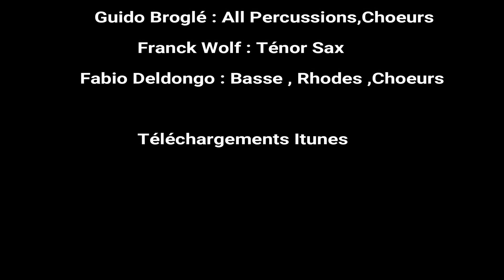Let's Play Salsa Together by Guido Broglé : Vol 5 : Tin tin deo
Playback Pédagogique vol 5
by Guido Broglé

Tin Tin deo

Guido Broglé : all percussions , Choeurs
Franck Wolf : Ténor sax
Fabio Deldongo : Basse & Rhodes , Choeurs

Recording by Fabio Deldongo
April 2018
Mix & Mastering : Hip Music Production